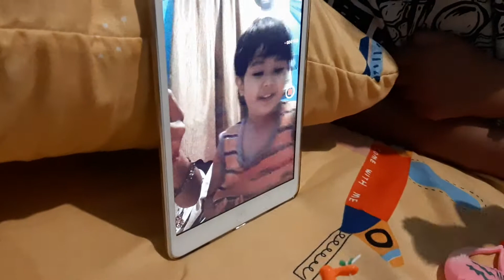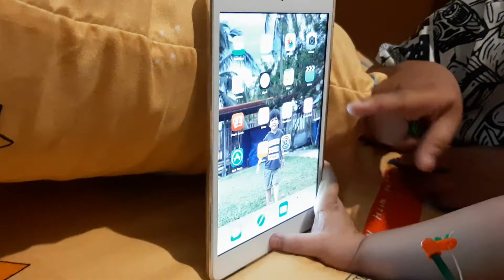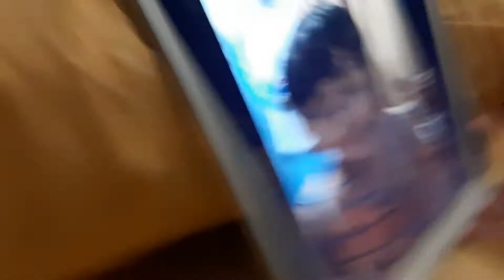OUR FUTURE VLOGGER ❤ PLEASE SUBSCRIBE TO MY CHANNEL | It's TIME for Khaled Channel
Hi guys! I hope that you enjoy my Video

I loved watching @Ryan's World @Peppa Pig @Alphablocks @Cocomelon @Dave&Ava @ABC Monsters @Dr. Binocs @Peekaboo Kidz everyday

FB Page: Have FUN with Us @Kbhongga

Be Safe and Healthy everyone